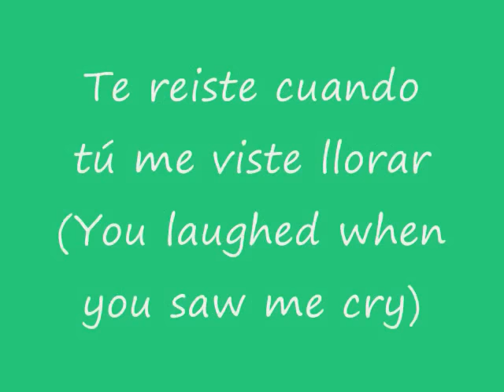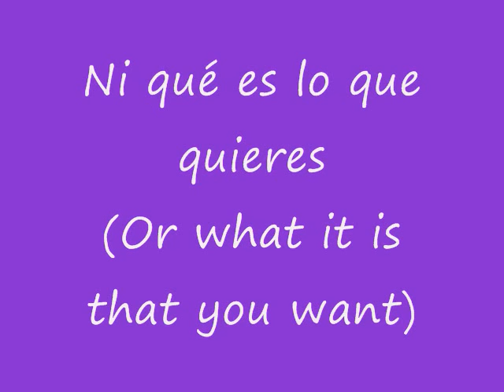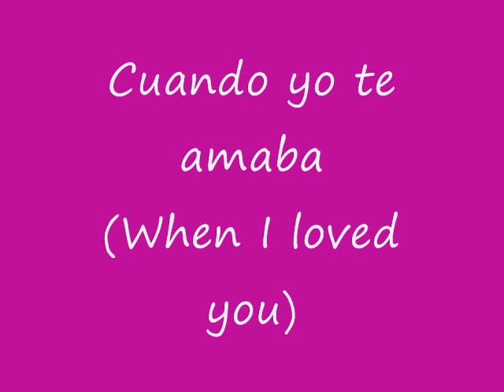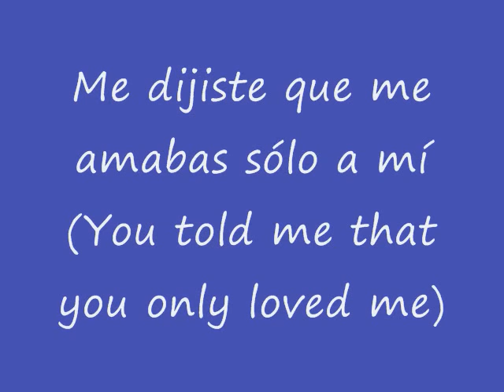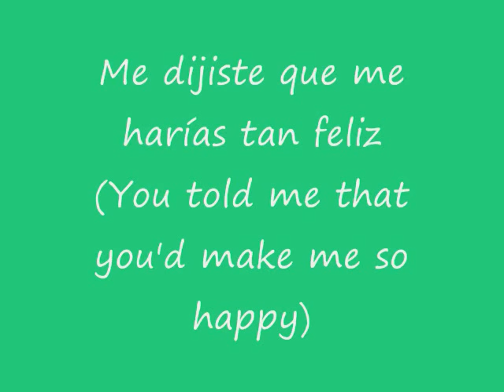Maria Isabel - Mira Niño (Spanish Lyrics/English Translation)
junioreurosong.net